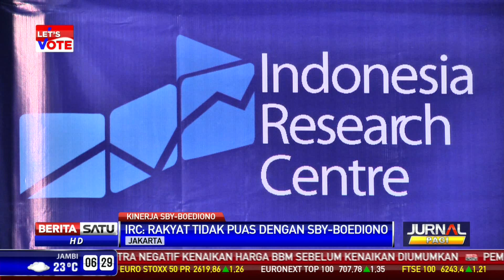Rakyat Tidak Puas Dengan SBY - Boediono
Sebagian besar masyarakat tidak puas dengan kinerja Presiden Susilo Bambang Yudhoyono dan Boediono. Hal itu terungkap berdasarkan hasil survei Indonesia Research Centre atau IRC yang dilakukan pada mei 2013.